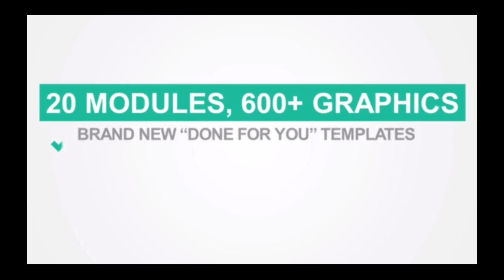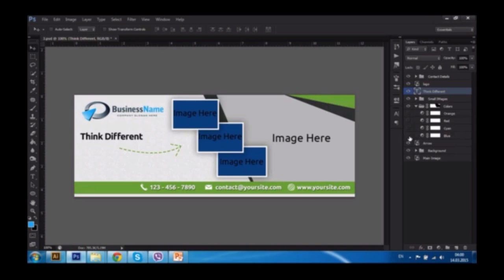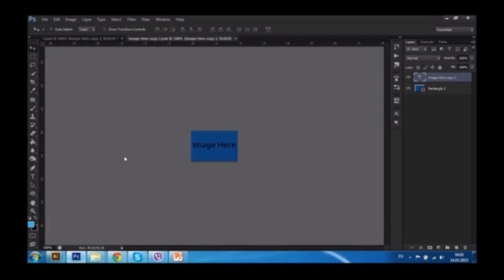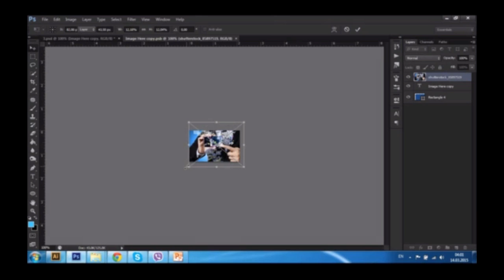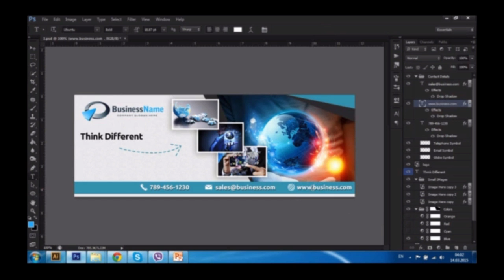Cult Media Graphics Wizard Bonus Video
Cult Media and Sam Robinson present Graphics Wizard.